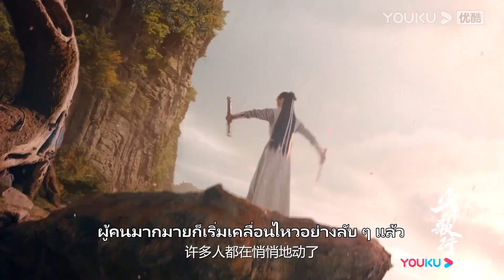ตัวอย่างสุดท้าย | ยุทธภพอันตรายรอบด้าน สงครามกำลังจะเริ่มขึ้น | ดรุณพเนจรท่องยุทธภพ | YOUKU